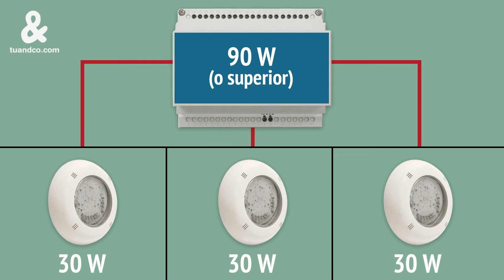Guía de compra de Focos Led para Piscina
El LED está revolucionando el mundo de la iluminación en la piscina. Sustituye la clásica lámpara de incandescencia o halógena por un diodo luminoso de alto rendimiento y supone un ahorro notable, tanto por la duración de la lámpara como por su consumo.

En esta guía de compra, repasamos los distintos modelos de focos LED que puedes encontrar en el mercado, el tipo de instalación y modelos de focos.

En nuestra tienda online encontrarás una amplia variedad de grifos de lavabo para elegir